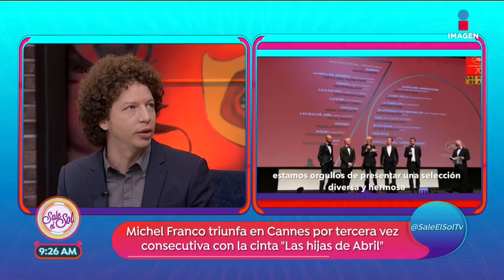¿Cómo es trabajar con un ganador de Cannes? Michel Franco | Sale el Sol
Tuvimos grandes invitados del cine mexicano en el foro de Sale el Sol y aprendimos un poco sobre cómo es hacer cine con Michel Franco.